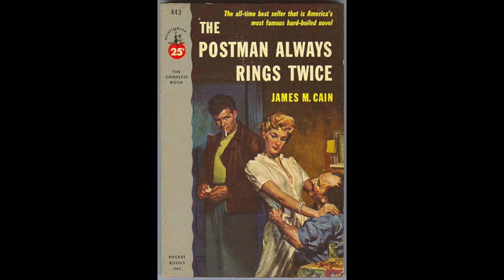The Postman Always Rings Twice - 1952 Radio Adaptation with Richard Widmark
This is an adaptation of James M. Cain's Novel.
The Postman Always Rings Twice

The Postman Always Rings Twice is a 1934 crime novel by American writer James M. Cain. The novel was successful and notorious upon publication. It is considered one of the most outstanding crime novels of the 20th century. The novel's mix of sexuality and violence was startling in its time and caused it to be banned in Boston.